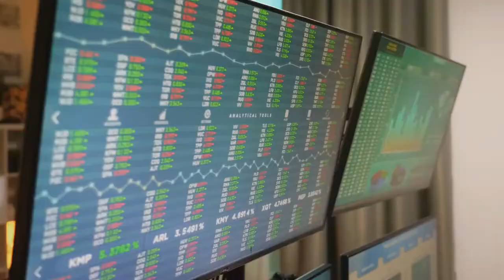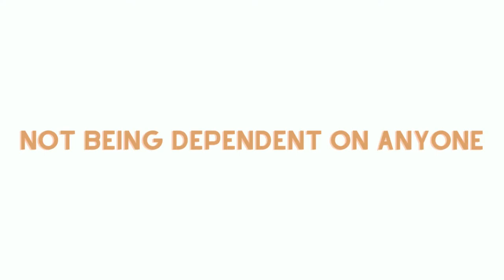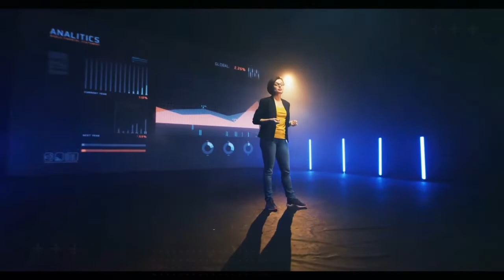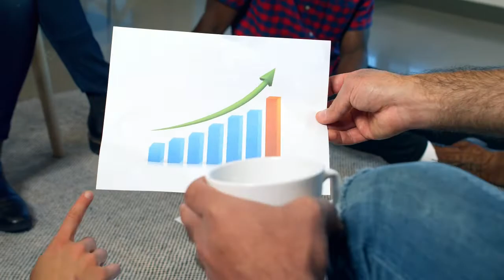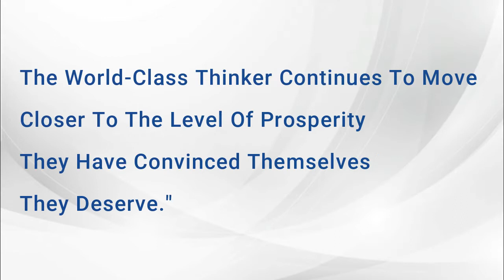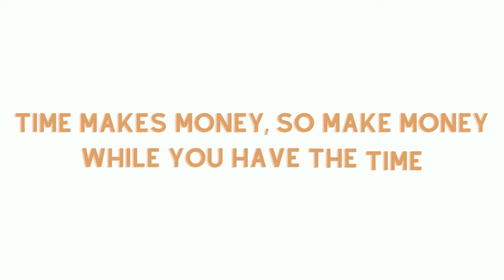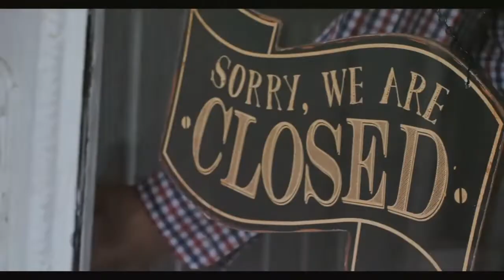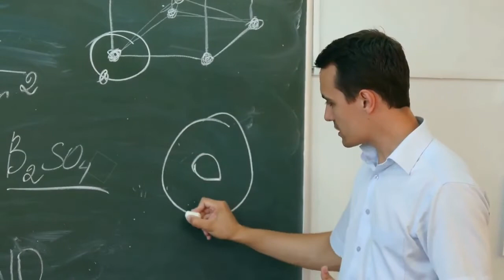Top 5 Habits to Financial Freedom(Let your money work for you)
Practice these 5 Habits for Financial freedom. Have the power over how and when you will spend and earn your money. Be free of financial constraints. It's not a get-rich-quick scheme, but it's about being fully committed, having a vision about how you plan to achieve it. Being in control of your finances instead of your finances controlling you.

Inspired by: My Decent Habits.